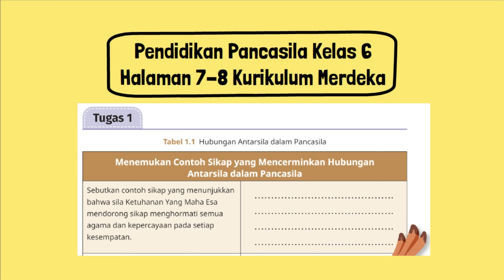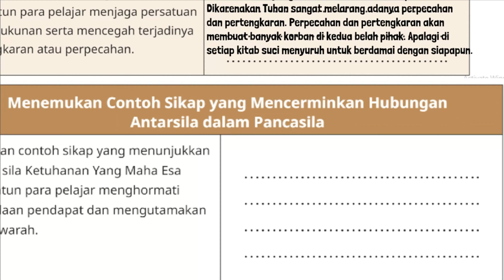Menemukan Contoh Sikap yang Mencerminkan Hubungan Antarsila dalam Pancasila Tabel 1.1 Tugas 1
Menemukan Contoh Sikap yang Mencerminkan Hubungan Antarsila dalam Pancasila Tabel 1.1 Tugas 1 Hubungan Antarsila dalam Pancasila. Sebutkan contoh sikap yang menunjukkan bahwa sila Ketuhanan Yang Maha Esa mendorong sikap menghormati semua agama dan kepercayaan pada setiap kesempatan.
Sebutkan contoh sikap yang menunjukkan bahwa sila Ketuhanan Yang Maha Esa membiasakan para pelajar bersikap baik pada sesama si mana pun berada.
Sebutkan contoh sikap yang menunjukkan bahwa sila Ketuhanan Yang Maha Esa menuntun para pelajar menjaga persatuan dan kerukunan serta mencegah terjadinya pertengkaran atau perpecahan.